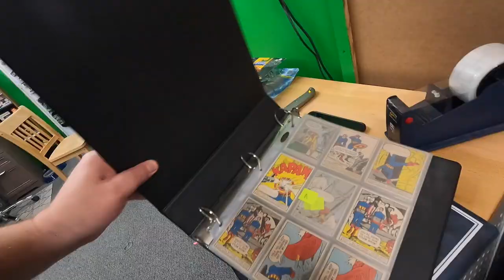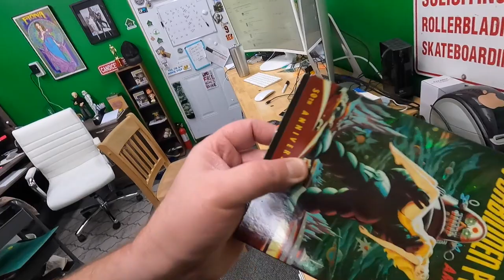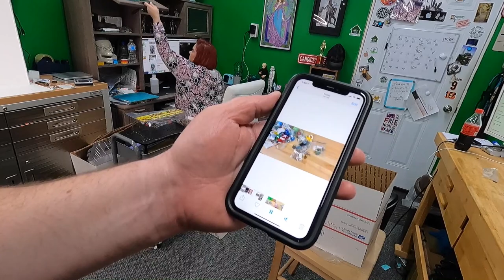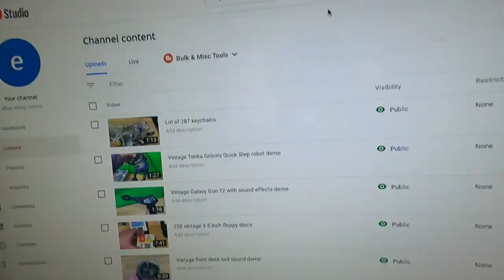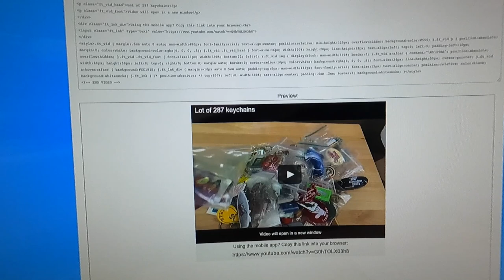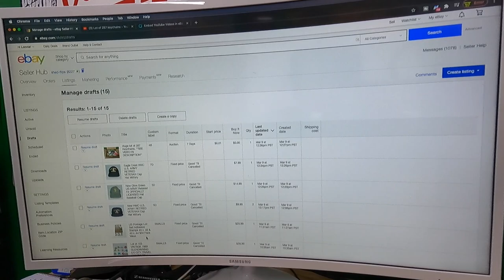When you need more than PHOTOS on EBAY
Our eBay Store:
Box Resizers and Sticker/Diecut/Magnet can be found here:(Fulfilled by Candice):
Guys Without Jobs YouTube Channel.

LED Shop Lights:

18" Neewer Ring Light w/ stand:

Photo shooting table:

Dymo 4XL Thermal Label Printer:

Yeti Microphone:

Blower fan (above a/c unit in vids):

Electric socket shelf outlets: